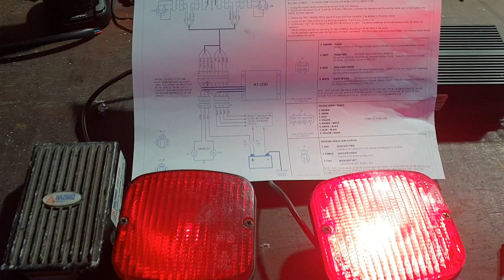Hazard Systems M3-LDM5 Headlight Flasher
Hazard M3-LDM5 Part No: 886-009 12 Volt Headlight Flasher, running SIM 301-32 Halogen Lights